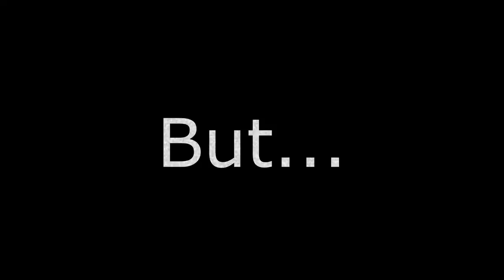STRATOCASTER EVERYTHING! ♫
Jak brzmiałby metal, gdyby był grany na stratocasterze z singlami?

How would metal sound played on a traditional single-coil stratocaster?

Intro background by Elaine Thanks for this amazing photo!